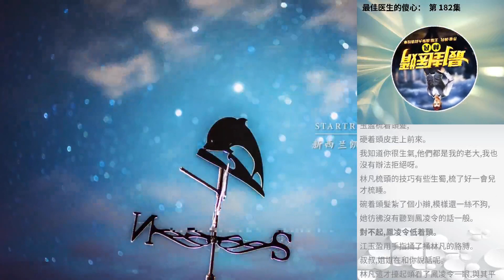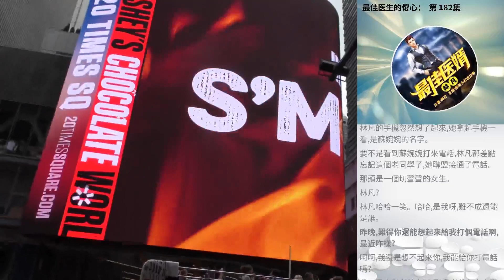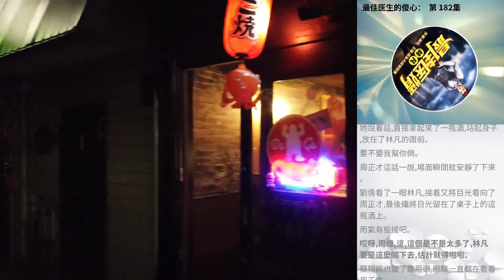最佳醫生的傻心： 第 182集